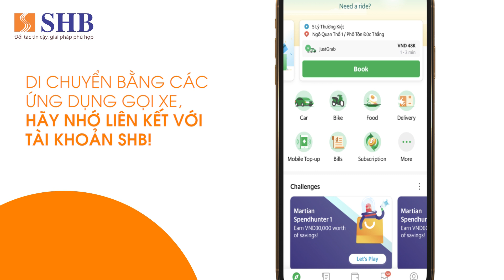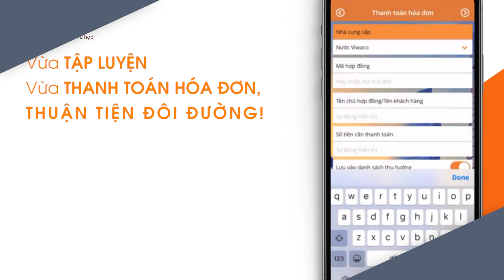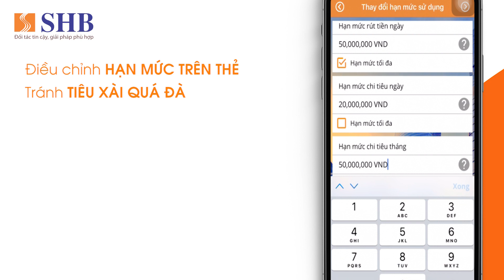THANH TOÁN 4.0: NGƯỜI TIÊU DÙNG THÔNG THÁI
Hệ sinh thái công nghệ số của SHB mang đến cho khách hàng cuộc sống hiện đại, thuận tiện, nhanh chóng, đúng chuẩn 4.0 với các tiện ích:
✔️Ứng dụng SHB Mobile, Quét QR code: Thanh toán online, gửi tiết kiệm online, mua bảo hiểm online, đặt vé máy bay online, trả hóa đơn điện nước online…
✔️Thẻ SHB contactless: Quẹt thẻ không tốn thời gian
✔️Liên kết Thanh toán bằng QRPay & Ví điện tử Moca

🔸Thời đại 4.0 - Sống đúng chất 4.0
Cùng SHB tận hưởng các tiện ích công nghệ vượt trội🔸